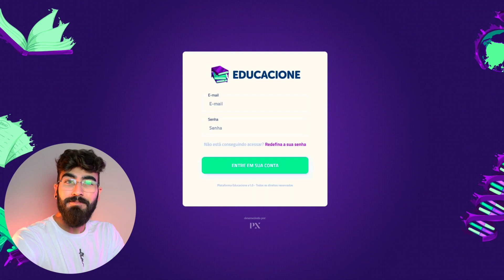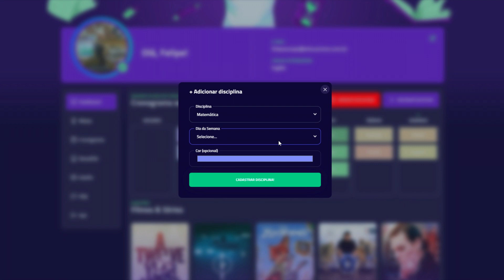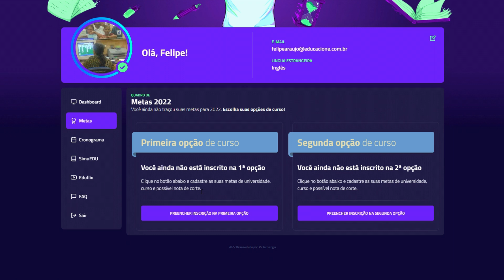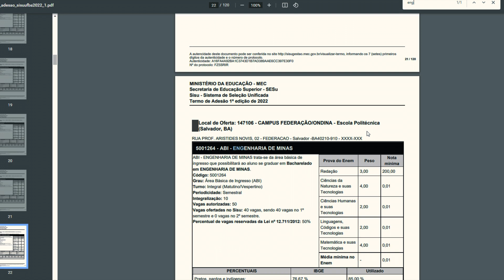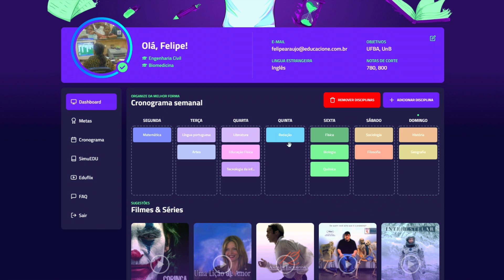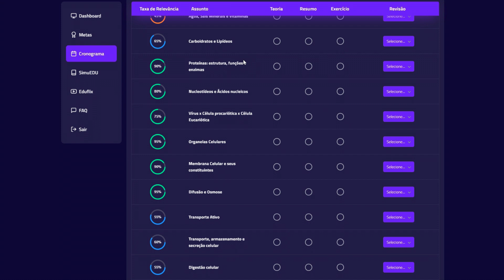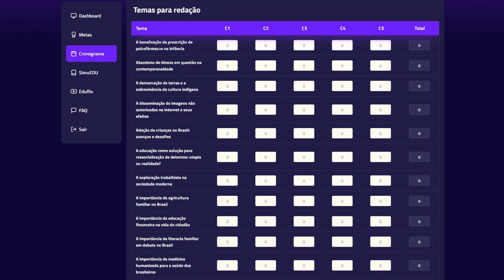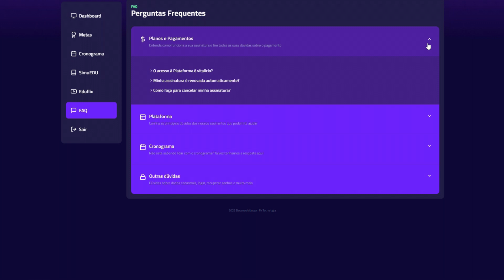TOUR COMPLETO PELA MINHA PLATAFORMA (EDUCACIONE)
A EDUCACIONE é uma plataforma de estudos voltada ao planejamento e reflete o meu objetivo diário: Democratizar a educação!

A plataforma tem um valor simbólico de R$ 29,90 por UM ANO de acesso (o que equivale a R$ 2,49 por mês ou 7 centavos por dia) e oferece inúmeros benefícios:

📚 CRONOGRAMA DE ESTUDOS

💡 Atualizado: O melhor cronograma possível para o ENEM 2022! Além da minha análise, cada assunto passou por avaliação criteriosa de mais três colegas Youtubers e estudantes de sucesso (45/45). Além disso, em uma terceira análise, professores de destaque em cada área avaliaram e aprovaram o cronograma.
💡 Separado por área: Dividido por matérias, dentro de cada respectiva área do conhecimento (humanas, natureza, linguagens, matemática e redação).
💡Progressivo: O cronograma dispõe todos os assuntos partindo do mais básico para o mais avançado, garantindo, assim, que você aprenda todos os assuntos de forma construtiva e integral.
💡Integrado: Compreende desde o contato com a teoria até a parte prática, com os exercícios.
💡Revisões: Também engloba um cronograma de revisões baseado na curva de Ebbinghaus.
💡 Completo: O cronograma conta com todos os assuntos das 15 áreas avaliadas no ENEM, desde Matemática até Tecnologia da Informação e Comunicação.
💡Taxa de relevância: Cada assunto é caracterizado por uma taxa de relevância em porcentagem(%). Com isso, você pode identificar quais os assuntos mais importantes para a sua preparação e destinar maior tempo de estudos para eles.
💡 Personalizado: O cronograma é totalmente personalizável às suas metas e ao curso que você escolher, sendo único para cada aluno.

📚 EDUFLIX

💡 Com esse recurso você terá acesso a dezenas de indicações de filmes, séries e documentários para aprender ativamente até mesmo nos momentos de lazer. Os filmes são atualizados, instigantes e base de repertório para a redação. Os filmes foram estrategicamente escolhidos e, assistindo todo o conteúdo ao longo da sua preparação, você terá repertório para QUALQUER TEMA.

📚 SIMUEDU

💡 Na plataforma você encontra um banco com mais de 4 mil questões modelos ENEM e tempo proporcional ao tempo de prova do ENEM.

📚 CRONOGRAMA DE PLANEJAMENTO DIÁRIO

💡 Ferramenta ideal para listar e executar suas atividades diárias (To do list).

📚 CRONOGRAMA SEMANAL

💡 Monte o seu planejamento semanal de estudos conforme a sua rotina e a sua realidade.

📚 CRONOGRAMA DE METAS

💡 Com o quadro de metas você é capaz de montar um planejamento totalmente direcionado para o seu objetivo, otimizando ao máximo a sua preparação.